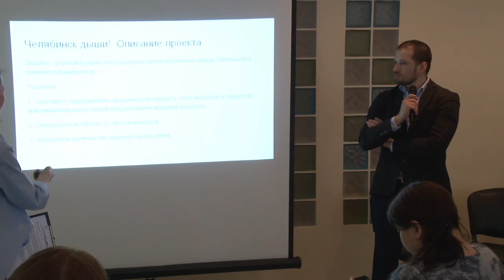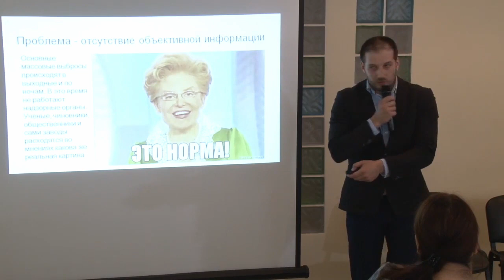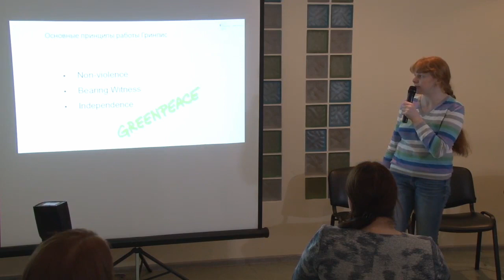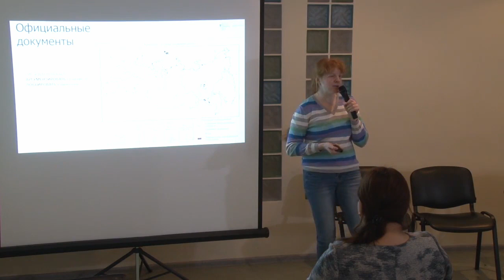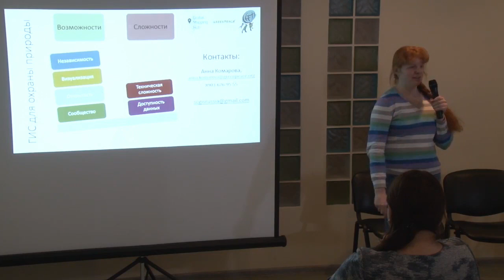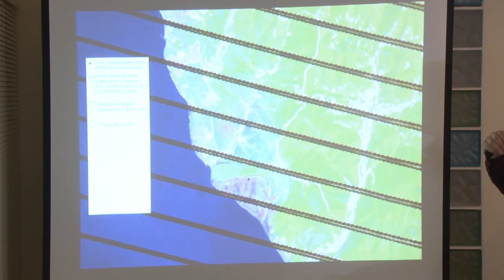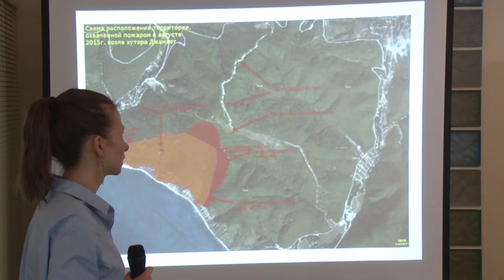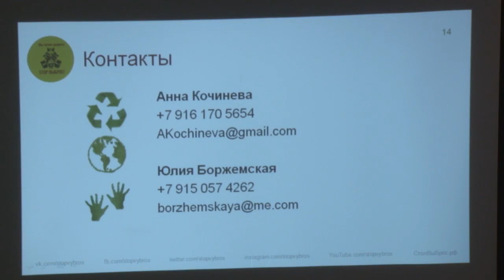Технологические инновации в экоактивизме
На панельной сессии конференции «Сетевой апрель 2018», посвященной теме использования технологий в экологических проектах, мы обсудили сервисы и инструменты созданные на основе карт, использование космоснимков для мониторинга изменений лесных пространств. Участники также поделились опытом создания и развития технологических экопроектов.

Об опыте, неудачах и победах рассказали:

– Татьяна Честина, руководитель движения ЭКА;
– Дмитрий Закарлюкин, создатель экологической группы «Челябинск, дыши!»;
– Анна Кочинева, объединенная инициативная группа «Стоп Выброс»;
– Анна Комарова, руководитель проектов отдела ГИС и исследований Гринпис России;
– Дмитрий Шевченко, замкоординатора Экологической вахты по Северному Кавказу.

Справка

«Сетевой апрель 2018» – ежегодная конференция о лучших практиках использования технологий для НКО. Организуется и проводится Теплицей социальных технологий. Встреча проходила в Москве 20 апреля 2018 года.